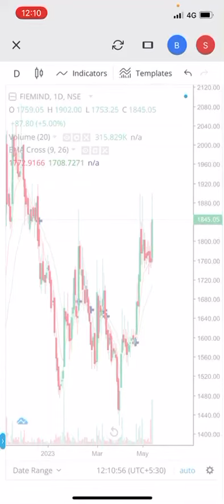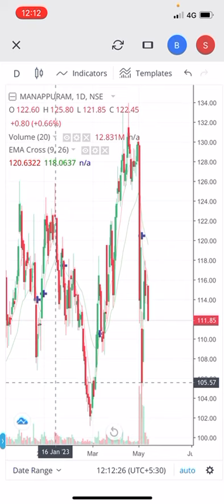ED search effects Manappuram finance share & latest support analysis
manappuram fin. share price
manappuram finance share dividend 2022
manappuram share face value
manappuram 8th mile